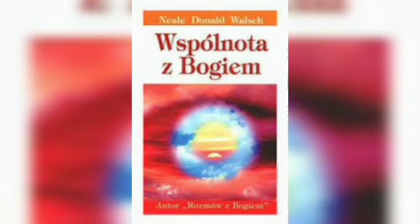Wspólnota z Bogiem Neale Donald Walsh 3/5